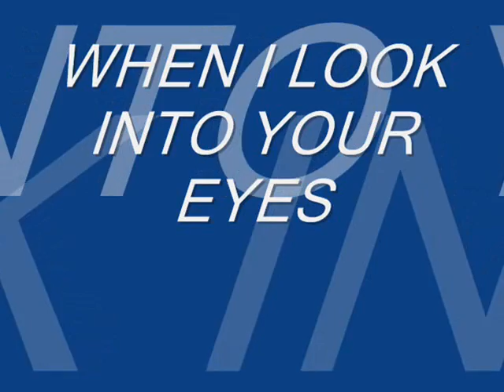WHEN I LOOK INTO YOUR EYES-REMIX...djmeng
DROP BEAT REMIX.
upload by:djmeng
new wave mobile 2 coming soon!!!